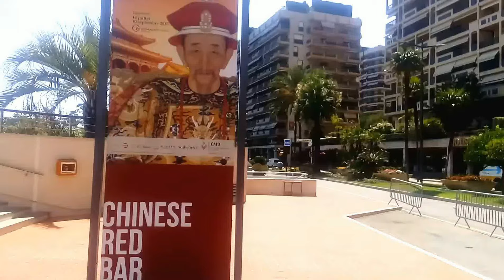Kinų oazė Monake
Vaizdas Romo Vorevičiaus f-rovore-vilnius 2017